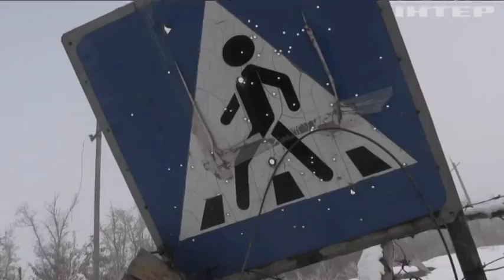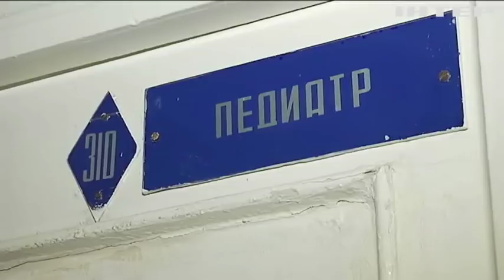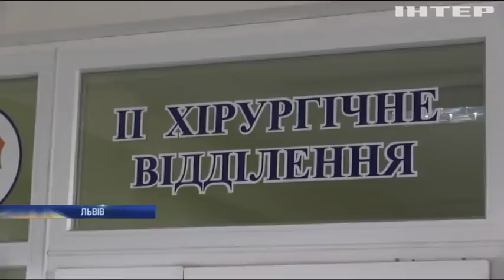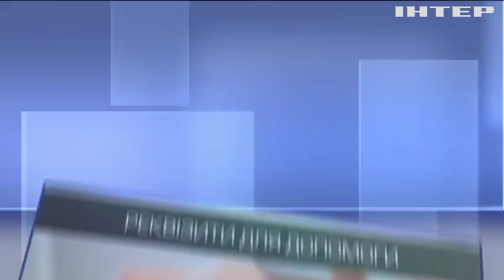Новости 12:00, выпуск за 4 февраля 2019 года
Головні події на цю годину:
89 претендентів. ЦВК завершила прийом документів від кандидатів у президенти України;
Венесуела: протистояння триває. Мадуро не хоче дострокових виборів. Гуайдо домовляється з військовими;
Фестивалі, танці й частування. Піднебесна зустрічає Новий рік за Східним календарем